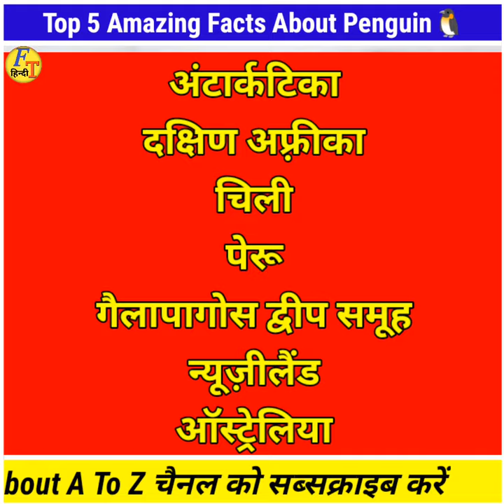Top 5 Amazing Facts About Penguins | Interesting facts about Penguins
Facts About A To Z

Facts To Hindi